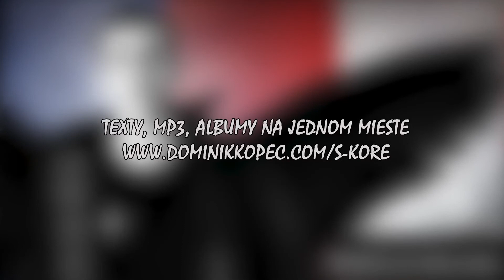S-CORE - 03. Možna už zítra ráno (Lyrics Video)